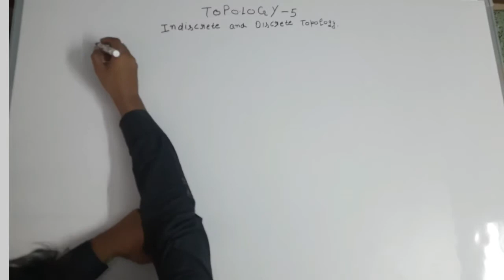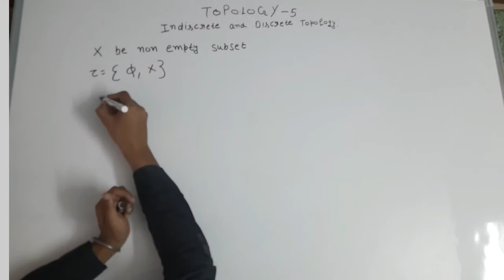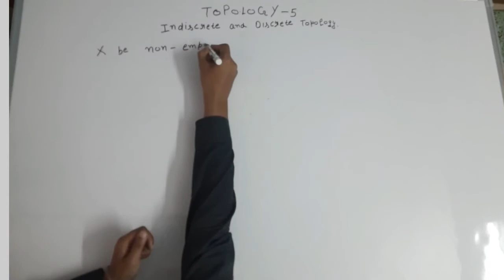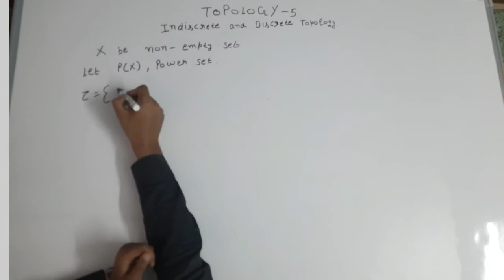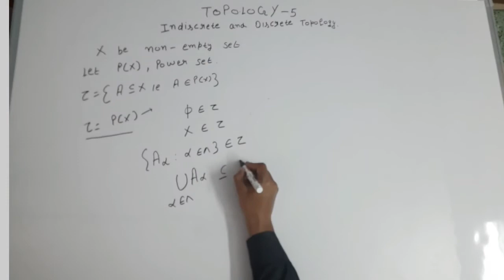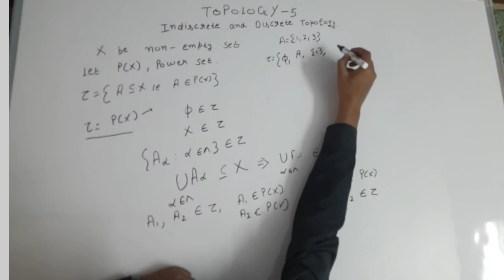Discrete topology| Indiscrete topology| Topology examples| Topology mathematics| Topology msc| -5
in this video i explain the discrete and indiscrete topology  with a lot of examples.

Higher Mathematics discussion
THIS IS THE GROUP OF HIGHER MATHEMATICS
IN WHICH YOU GOT MORE THAN 1500 FREE PDF BOOKS  AND SOLUTIONS OF YOUR DOUBTS
VERY USEFUL FOT STUDENTS OF B.SC,M.SC,IIT JAM, CSIR NET MATHEMATICS, GATE NBHM
DISCUSS YOUR DOUBTS WITH YOUR MATHEMATICAL FAMILY